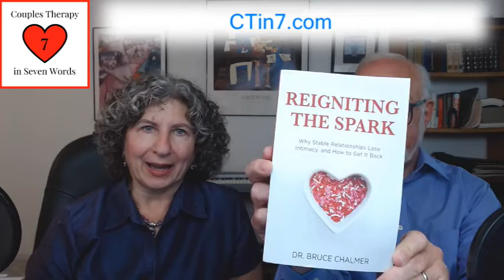If This is Your Authentic Self, Be Somebody Else!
Be yourself! To thine own self be true! These are modern truisms. But what if the self you are is a jerk? In this episode of our “Couples Therapy in Seven Words” podcast, we handle a listener question that raises that possibility. How do I be myself and also rein in my worst impulses?
Dr. Chalmer's book Reigniting the Spark: Why Stable Relationships Lose Intimacy, and How to Get It Back is available here, or wherever you get your books.
Like this podcast? Review us, like us, follow us, and do all those other kinds of wonderful things to us! It helps people find the show. Visit us at ctin7.com!
Music: Besamim (Spices) by Bruce Chalmer, performed by Fyre and Lightning Consort